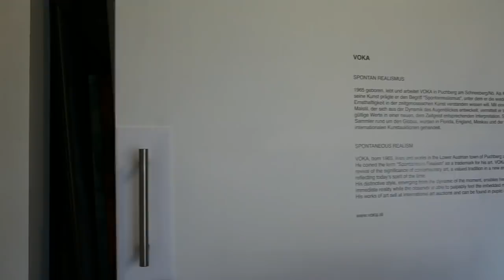NOVOMATIC FORUM - VOKA - Exhibition Opening